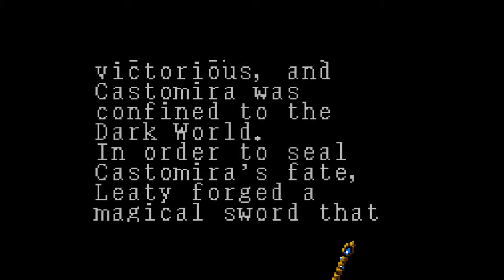POGNON ETR GLOIRE - Arcus Odyssey